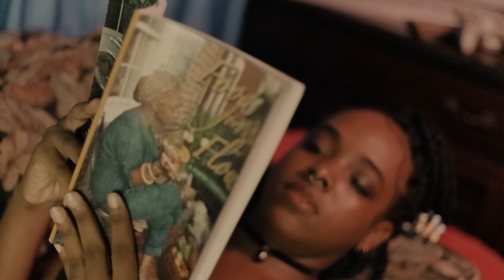Jamaican Drama Series - Tip the Scale - Ep01 (Pilot)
A new Jamaican relationship drama series - Tip the Scale
Starring @uchiha_chic  & @shotashifps6429
Score composed by Alexander Martin-Blanken (Jabukem Music)
Tip the Scale episode 1
Tip the Scale - Pilot
Dir: Wayne Benjamin
Producer: Wayne Benjamin
Editor: Wayne Benjamin
Cinematographer: Wayne Benjamin
Always Evolving, Always Creating.